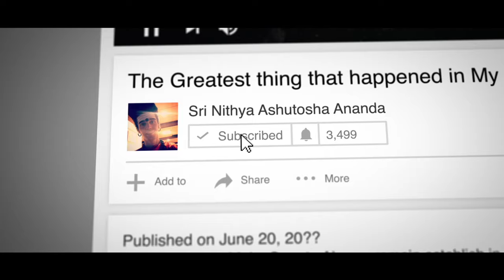Love Others, They are NOT What they Seem ! (You would have NOT Seen It that Way Perhaps..!)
Anandamaga Irungal ..!
Be Blissful ..!